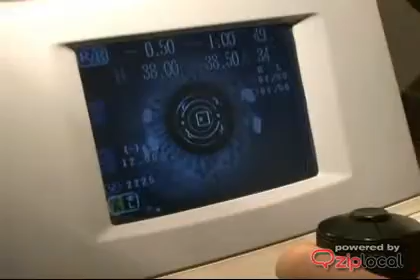Walmart Vision Center - (801)484-8662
Walmart Vision Center
350 W Hope Ave (1300 S 300 W)